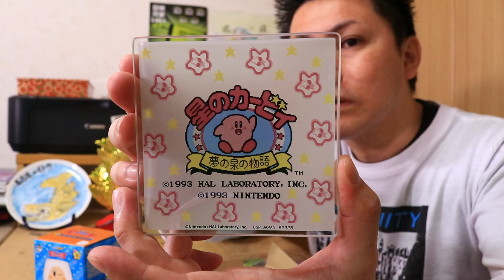待ってましたカービィ30周年一番くじ！出るかＡ賞Ｂ賞 ！？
一番くじ 星のカービィ 30周年 デラックスコレクション

どうもこんにちは！名古屋市生まれ名古屋市育ち、今も名古屋に住んでいる名古屋大好きイケメン独身貴族ユーチューバー・名古屋のイトウです！
このチャンネルでは愛知・名古屋の魅力を発信したりおバカな事や爆笑面白企画をやったり飯テロ、大食い(?)などなど、思いついた事を何でもやっていきます！

ユーチューバー事務所 UUUM（ウーム）のMCN、「UUUMネットワーク」に所属しています。大物ユーチューバーの仲間入りが出来るように頑張ります！

名古屋のイトウをご支援いただける方はこちらからお願いします【Amazonほしいものリスト】

♦　主に使用している素材　♦